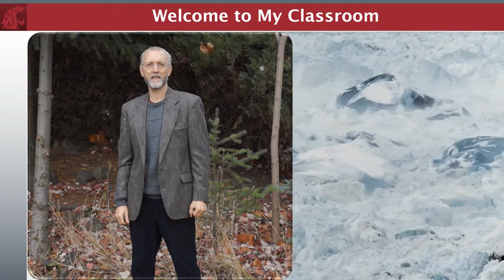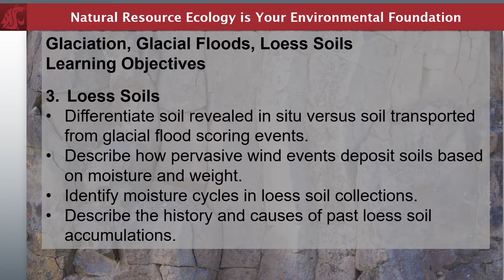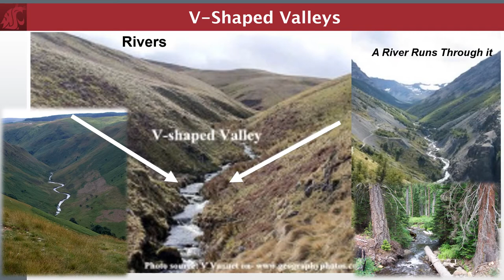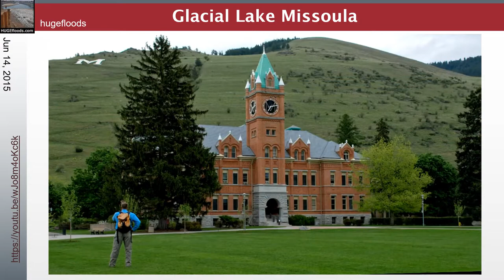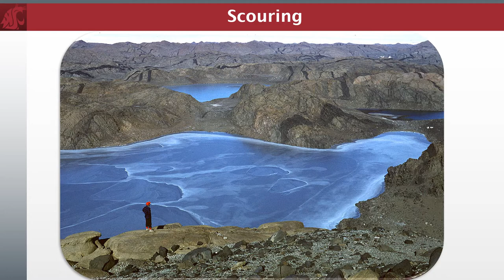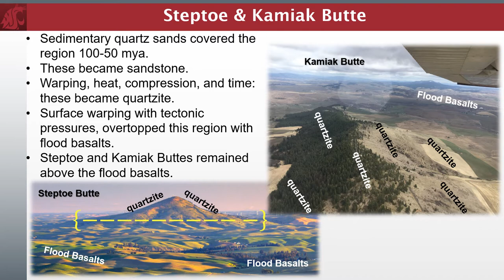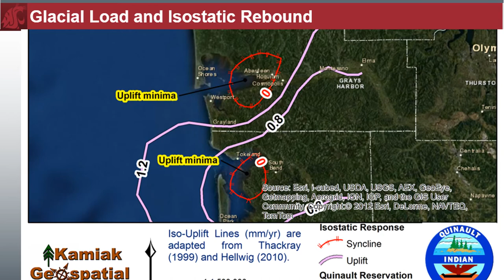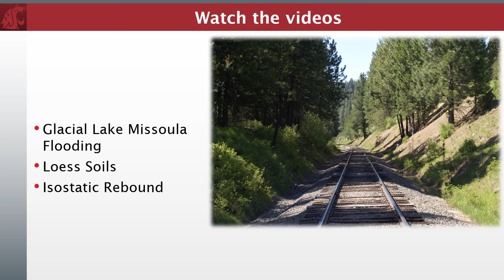Glaciation, Glacial Flooding & Loess Soils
This glacial cooling event we call the most recent ice age, was forming over the northern extent of North America, and specifically along the extent of British Columbia and Alberta, pressing into Washington, Idaho and Montana globally starting 2.6 million years ago, but it was only starting to break apart about 11,700 years before present.
As glacial ice broke, water and ice were destined to overtop flood basalt lands, located downstream of the melting glaciers, scraping off soils, plants, animals, and everything else accumulated on these surfaces. It happened as the flowing icebergs and glaciers scrapped off surface lands. This slurry of organic and inorganic materials ultimately became recycled at new resting places. Some as glacial erratics, and some as fresh soils on new surfaces.